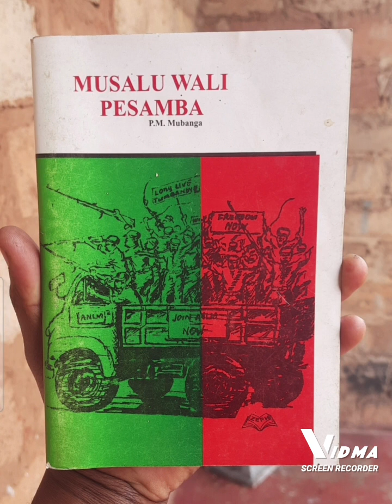Musalu wali pesamba pt 3